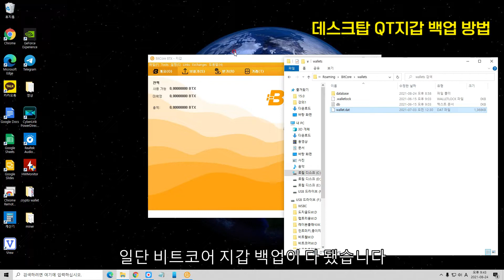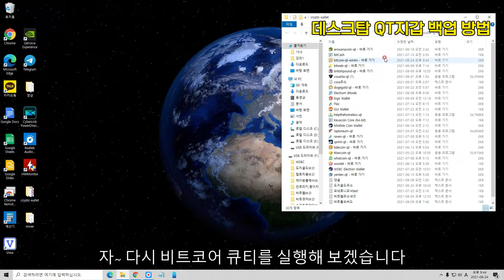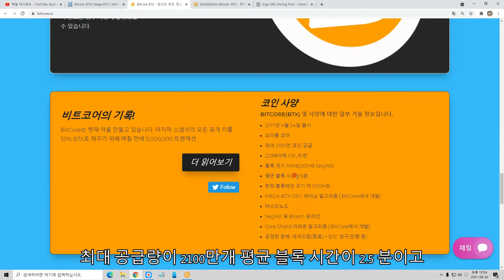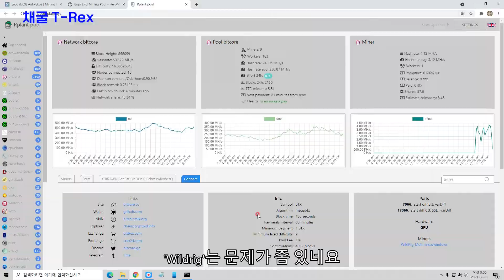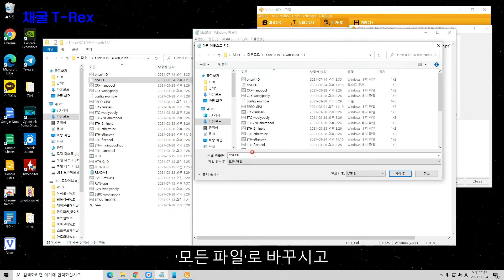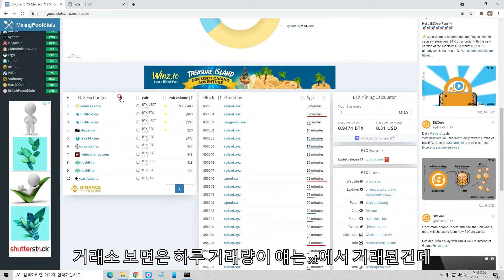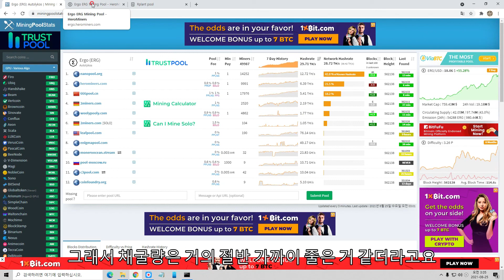Bitcore(BTX) 비트코어. 소개 및 채굴방법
- 2017년 4월 24일 출시
- 최대 2,100만 코인 공급
- 평균 블록 시간 2.5분
- MEGA-BTX(GPU)마이닝 알고리즘 및 마스터노드